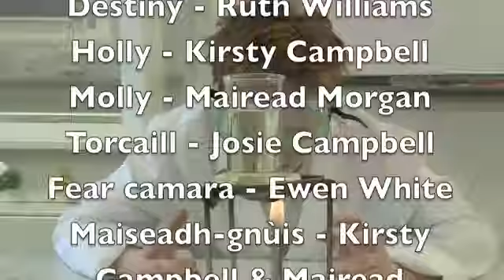Beatha Mhaireannach - Acadamaidh Inbhir Pheofarainn